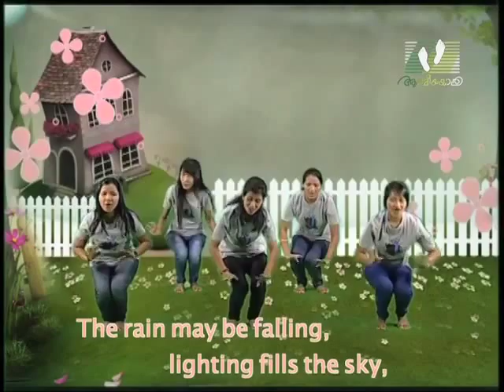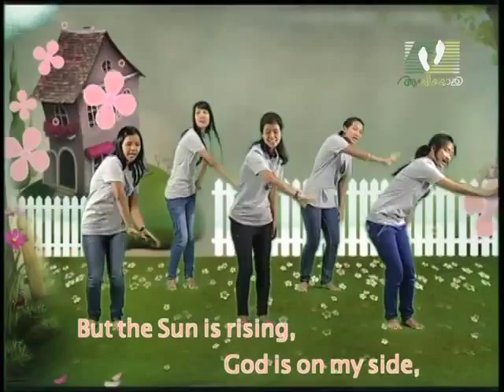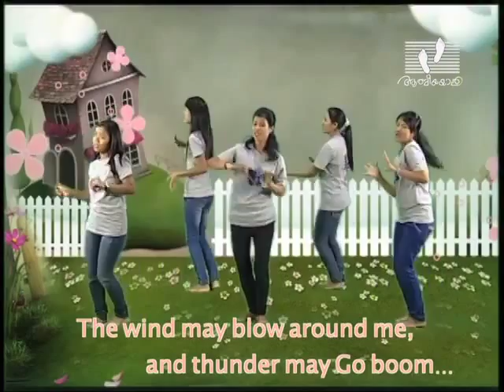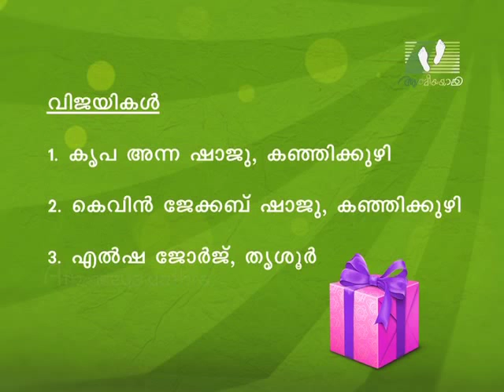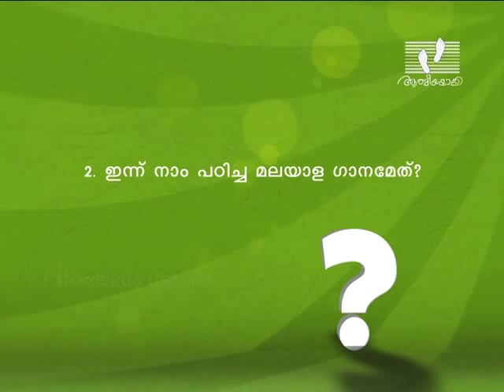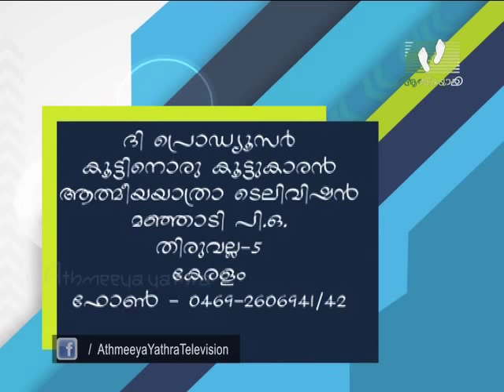KOOTTINORU KOOTTUKARAN | Episode 15 | Athmeeyayathra TV